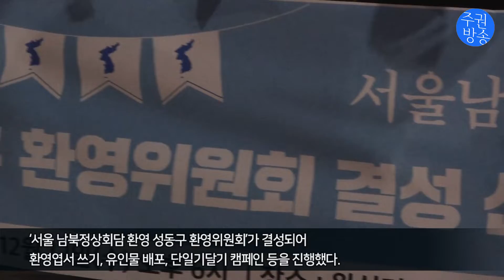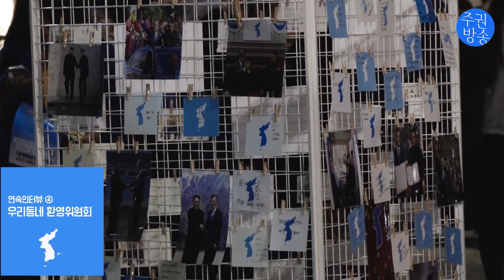"통일, 이제 꿈이라고 하면 안되겠구나" 성동구민들도 함께 환영해요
'서울 남북정상회담 환영 성동구 환영위원회'가 결성되어
환영엽서 쓰기, 유인물 배포, 단일기달기 캠페인 등을 진행했다.